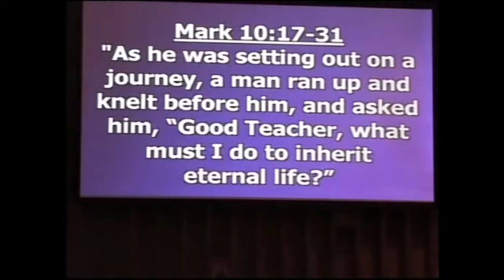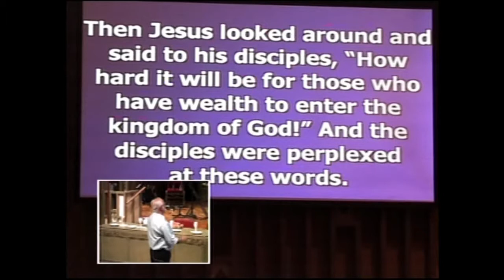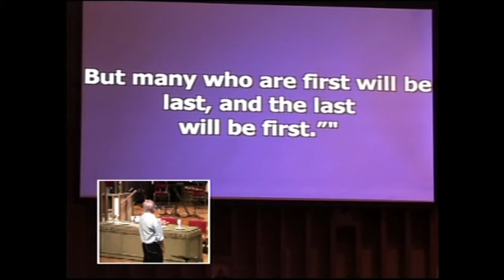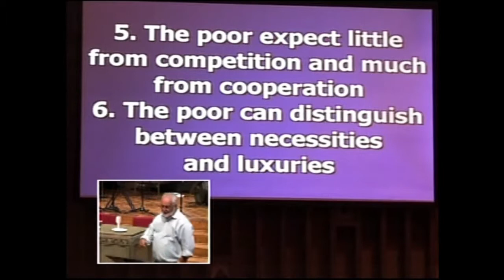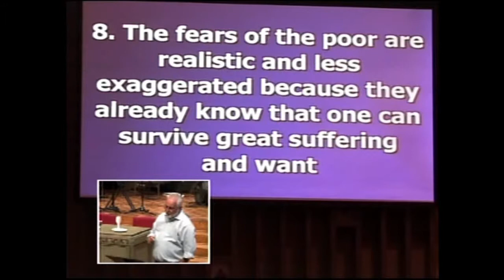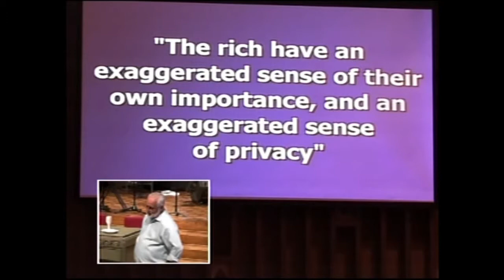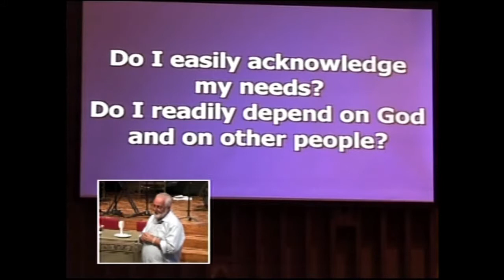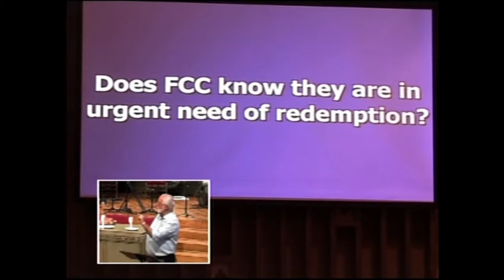2014 06 22pwMsg